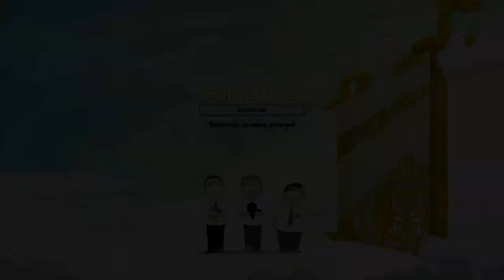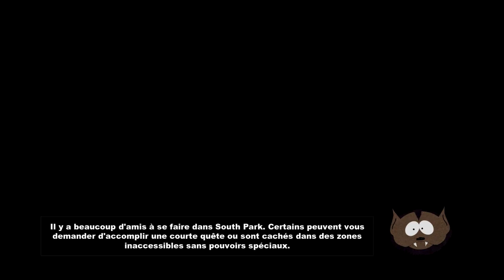South Park The Stick Of Truth #12 En mode Sérieuks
Pire que Gillowel, quand Al Gore est pas content, ça se voit !

Sinon, le vote est toujours ouvert au final, on fait quoi avec les Gothiques ? A vous de choisir !